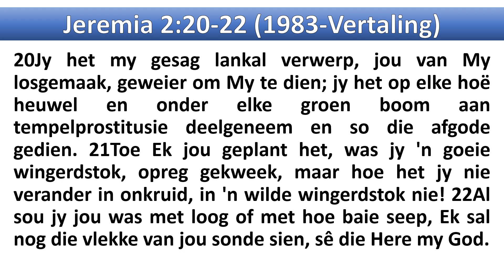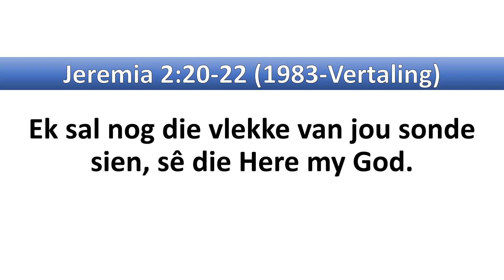" Skoen politoer " - Sien raak reeks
Ons begin vandag met 'n nuwe reeks met die naam "Sien raak" en die doel van die reeks is om in eenvoudige dinge die Here raak te sien rondom ons. Ons sal elke week na 'n ander "item" saam kyk wat ons herinner aan dit wat die Bybel ook vir ons oor die Here leer. Mag dit vir elkeen tot versterking van hulle geloof wees.